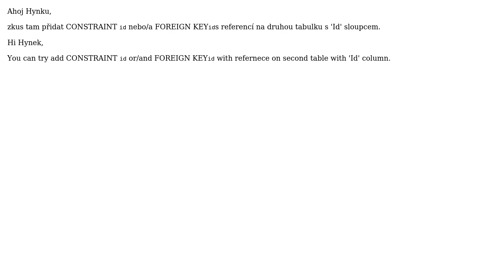Databases: Cannot create relationship: Error:Missing index on column(s)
With thanks & praise to God, and with thanks to the many people who have made this project possible! | Content (except music & images) licensed under CC BY-SA | Music | Images & others | With thanks to user SwapnilBhate user Hynek Bernard user Filip Holub and the Stack Exchange Network Trademarks are property of their respective owners. You are responsible for your own actions.